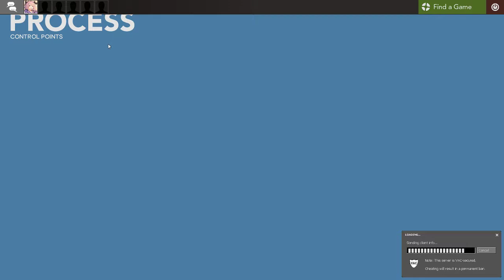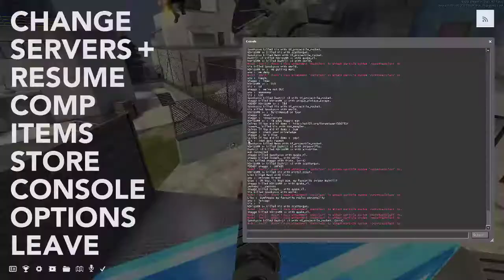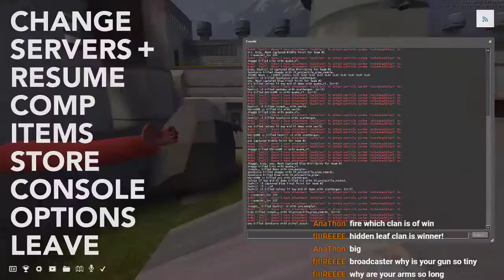ETF2L Season 28 Mid Week 7 - L3RDZ vs Colchester 6-a-side Football Club - Scout POV With Comms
TC fire: if tf2 ever dies im gonna stop gaming and just watch anime all day